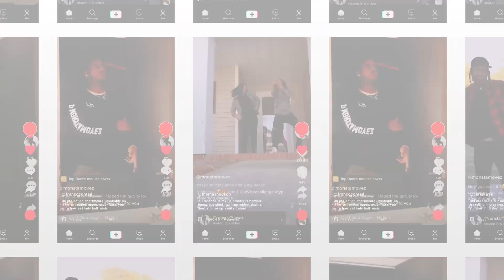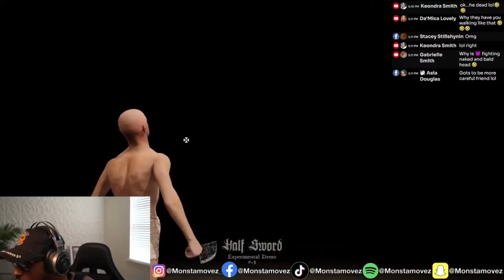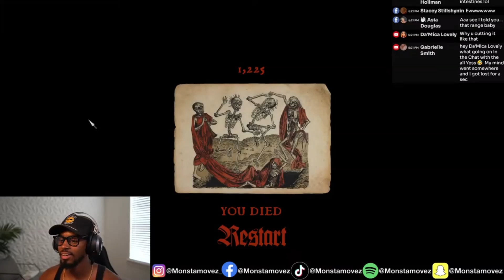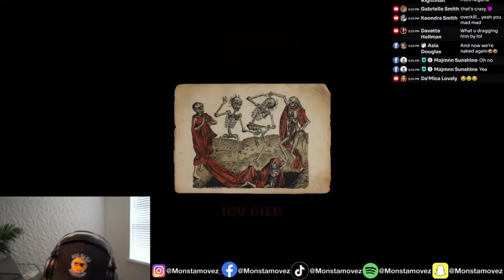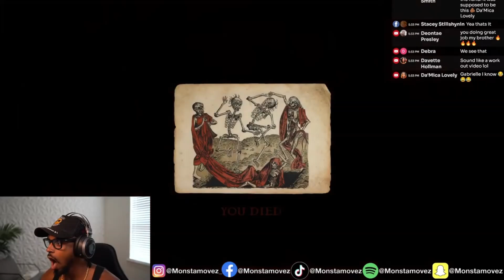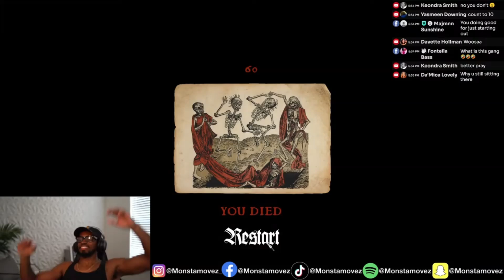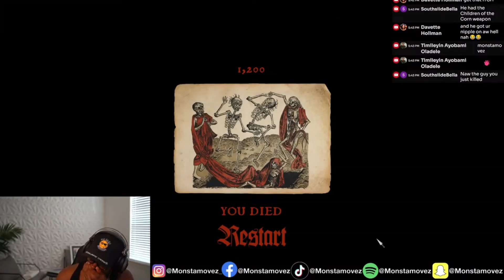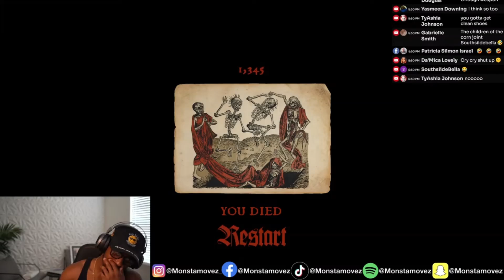MONSTAMOVEZ CRASHES OUT PLAYING HALF SWORD!!